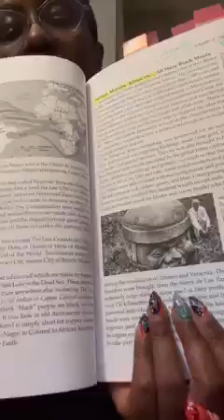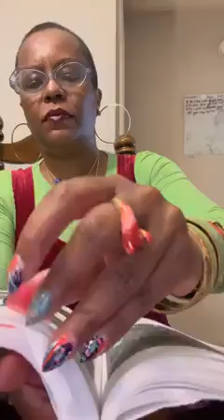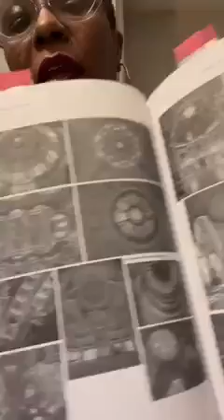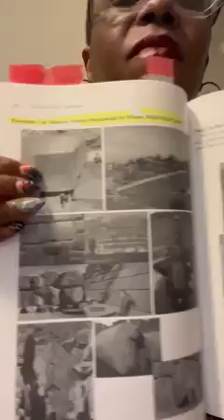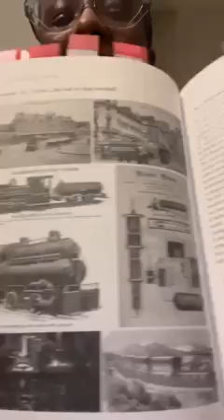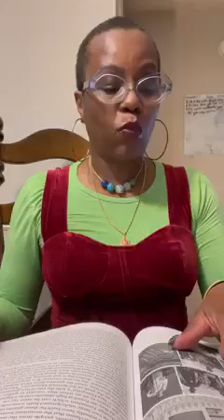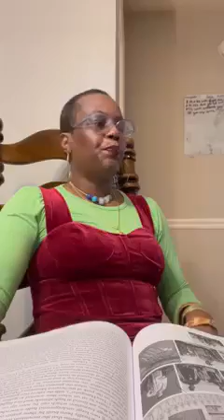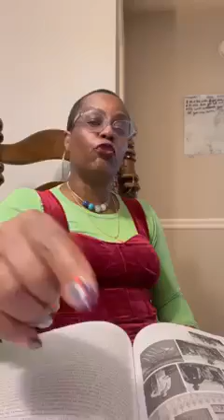Ra Bel | The One World Tartarians Part 2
The World’s Fair in the 1800’s was the Europeans (Melanin & Pale) blowing up your STRUCTURES you built here in North America